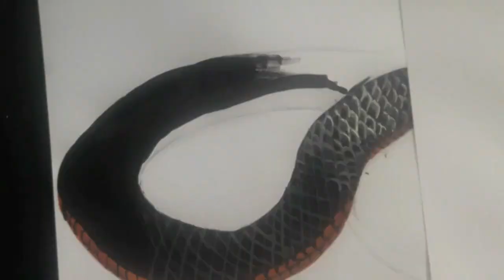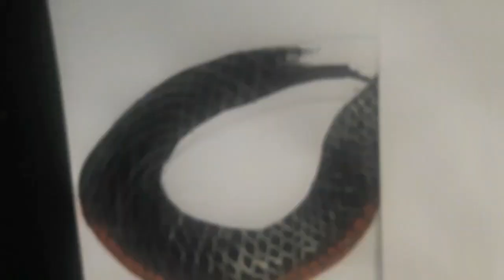3d snake Painting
3d snake painting | Spandan Art